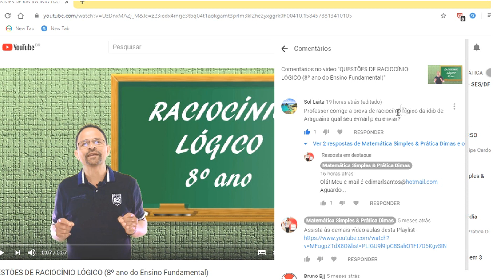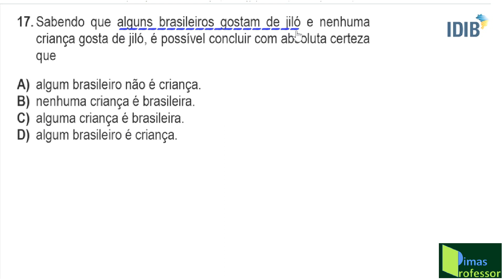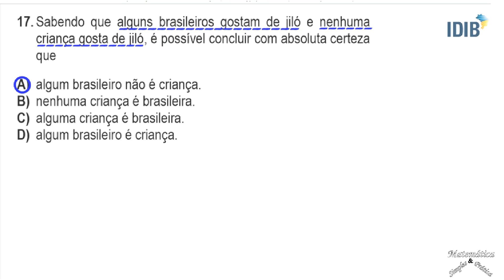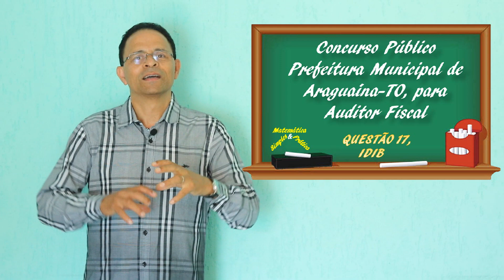IDIB-CONCURSO PÚBLICO PREFEITURA MUNICIPAL DE ARAGUAÍNA-TO (Questão 17)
Para você que está querendo aprender Matemática de forma simples e Prática, o Canal Matemática Simples & Prática traz  uma vídeo aula, cuidadosamente preparada, com o tema RACIOCÍNIO LÓGICO. Nela eu resolvo a questão 17 , que caiu no Concurso Público realizado pela Prefeitura Municipal de Araguaína TO. Sabendo que alguns brasileiros gostam de jiló e nenhuma criança gosta de jiló, é possível concluir com absoluta certeza que
A) algum brasileiro não é criança. B) nenhuma criança é brasileira. C) alguma criança é brasileira. D) algum brasileiro é criança.